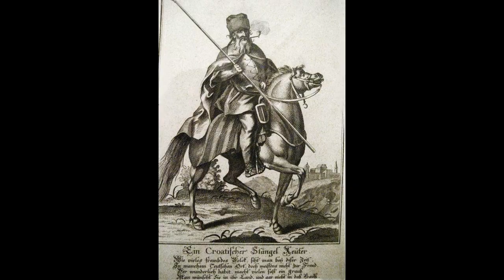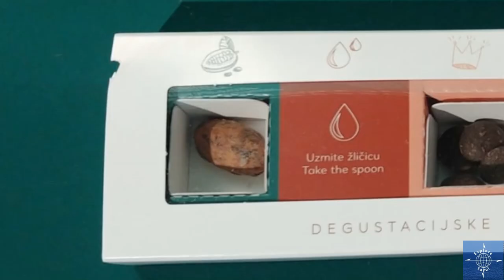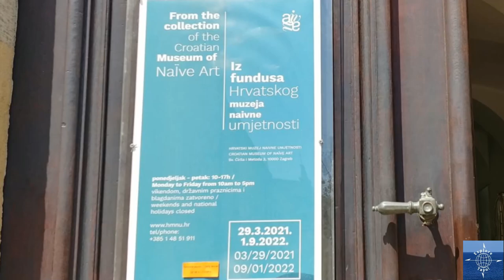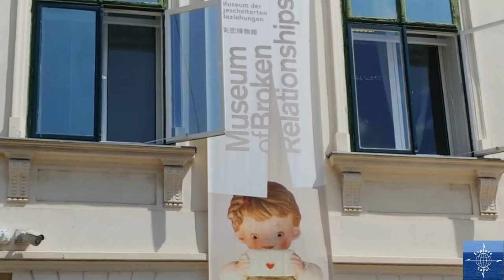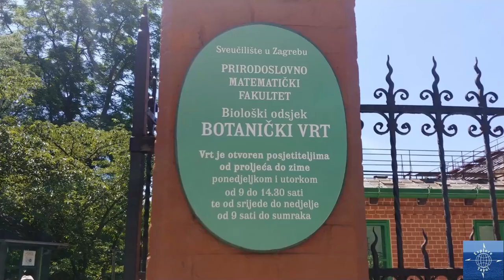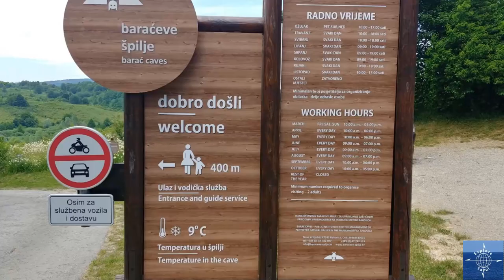A Wonderful Surprise!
Travel vlog #8 | Zagreb, Croatia| Filmed June 2021

CORRECTION #3: The church identified as St. Mark's is St. Mary's

ANOTHER CORRECTION: Nikola Tesla was born in Smiljan, Croatia, not in Serbia.

APOLOGY!! The flag I use at the beginning of the video is the Costa Rican flag, not the Croatian. An oversight that I've corrected in vlogs after Plitvice Lakes.

This video is from our June 2021 visit to Zagreb, the capital of Croatia, and nearby Barać caves. We chose Croatia to begin our Nomadic Life because it has been on our Bucket List for years, they were open to vaccinated US citizens, and we could stay for up to 90 days while the rest of Europe was opening up. We weren't disappointed, Zagreb is a great city and Croatia is an amazing country!